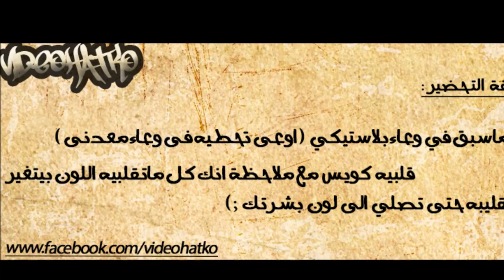طريقة عمل كريم اساس طبيعي فى دقيقتين 2014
Bein Sport
بي إن سبورت
Dog
Cat
Cats
Tiger
Lion
Monkey
Zoo
Car
Cars
Girls
Girl
Artist
Representative

kisat nass
th3pro
google adcense
adcense
blogger
algerie
la fouine
exclusive
soprano
badr hari
Artist
Crazy
Madness
Hidden Camera
Entertainment
Football
Basketball
Viva
Prostitution
Funny
Clips
Cooking
Offers
Show
Reduction
Lottery
President
Typhoon
Earthquake
Killing
Crime
TV
IPhone
Samsung
Sex
Exciting
Sexy
Series
Movies
Film
Baby
Child
Justin Bieber
Michael Jackson
Ventricular
Beach
Harassment
Photos
Programs
Report
Disaster
Disasters
Documentary
royal baby
catching fire
baby i
versace migos drake
music
funny
best song ever
movies
drake
lil wayne
blurred lines
full movie
music
minecraft
one direction
avicii
movies
blurred lines
mel smith
royal baby
catching fire
best song ever
alan partridge
one direction
selena gomez
تسلية
صور محمد عساف
عبده موته
محمد عساف
العاب تلبيس البنات
لعاب ذكاء
اغانى رمضان
عادل امام
توم جيري
مسلسلات رمضان 2013
رشيد شو
سعد المجرد
كيليميني
rachid show
اغنية
كاس العالم
اعلام دول العالم
نتائج التحصيلي
دول اوروبا
صور رمضان
اخر الاخبار
رمضان
movies
فيلم
اغاني
رقص
افلام
فلم
محمد عساف
حسن شحاتة الشيعى
مرسي
تكي
كاظم الساهر
على الطاير
تويتر
فيس بوك
تميم بن حمد
ديوان المظالم
حسن شحاته
جامعة القصيم
اسعار الذهب
اخبار مصر
صور رمضان
اليوم السابع
جامعة الدمام
جامعة تبوك
اغاني 2014
اغاني 2013
حبيبي برشلوني
ايوب
باسم يوسف
تكي
ماين كرافت
الكويت
الامارات
السعودية
مصر
قطر
البحرين
شيعه
سنه
العربية
الجزيرة
النصر
برنامج
مقلب
خفية
مسلسلات
افلام
مسلسل
اغاني
موسيقى
صالة
الاتجاة المعاكس
بنت مغربية
بنت مصرية
فيلم وثائقي
فيلم وثائقى
كوميدي
سوري
عادل امام
يسرى
كاميرا خفية
رامز
جلال هاني
سلامة هاني
رمزي محمد
هنيدي كورة
رياضة
المبدع العربي
اخبار
الجزيرة
انفجار
تفجير
العراق
اغتيال
قتل
تدمير
بانياس
دمشق
سقوط
الاسد
قتل
بشار
الاسد
وفاة الملك عبدالله بتال القوس محمد
الدوسري
تقنيات
ابتكار
وثائقي
حلى
حلويات
كيك طرطى
كاكاو
قهوه
الجمعة
عبدالله
المديفر
مرتضى
منصور
روني
بلاستيشن 4
جلكسي 5 6
اخبار
اوباما
الصين
حريق
سيول
رشيد شو
لسعد المجرد
medi1tv
cheb akil
accident
inna
الحلقة
maroc
comedia
قصة الناس
countdown
rap maroc
hackers

outajajt
said outajajt
damsiri
139tl in dollars
outajajt 2014
said outajajt 2011
fatima tabaamrant
amrrakchi 2012
outajajt 2012
outajajt 2013
outajajt 2011
said
outajjajt
amrrakchi 2011
sa3id outajajt 2013
l3zawi
itran imjad
said otajajt 2011
imghrane
im3ranlahbab
outajajt lportable
lhoussi outajajt
mzouda prouduction
touggane
sa3id outajajt
said otajajt
foto de agadir
rachud asmoun
ait el hawa
brahim asli
tamazirt
inerzaf
agdal
achkayn
said outjajt
said outajajet
تجميل
تخسيس
نحافة